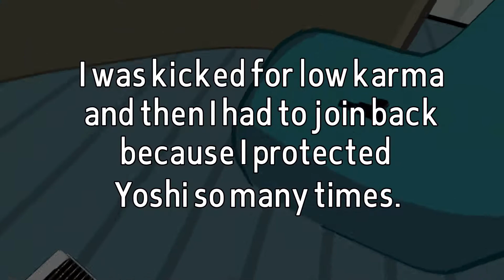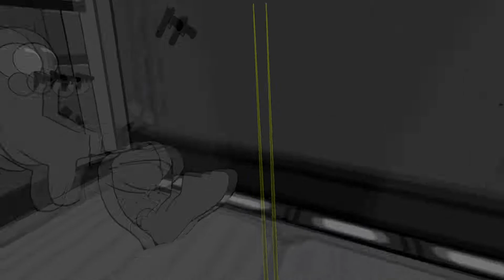Pavlov but it’s Among Us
All hail the Eternal.